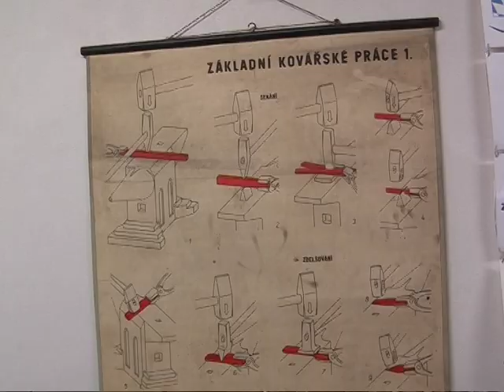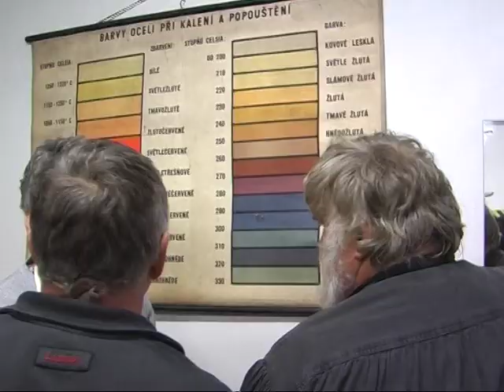Kovářský rychlokurz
Aerokraťas 2012
kategorie: do 7 minut - amatéři  |  režie: František Soukup

Spolky český Terra Tachovia a německý Via Carolina pořádaly v roce 2009 dva kovářské víkendy. Na nich si zájemci mohli vyzkoušet staré kovářské řemeslo.